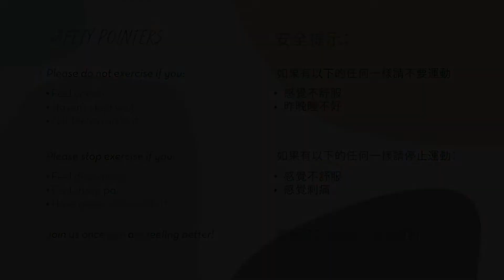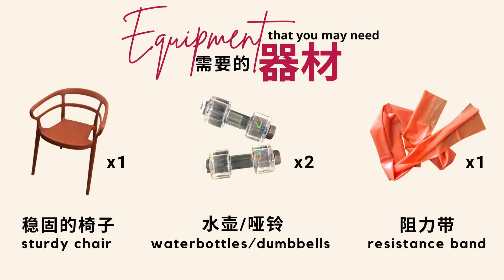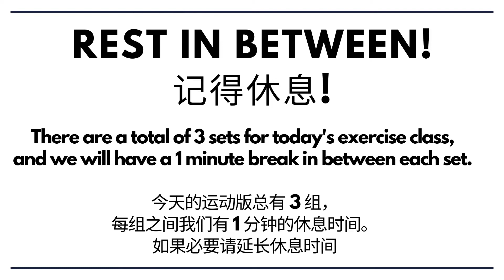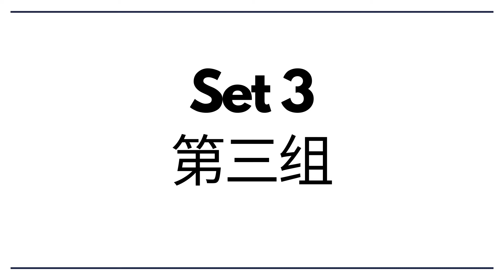Power Up Monday! (GYM Transformation Online) - 14th November 2022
欢迎来到Power Up星期一！我们要开始新的活动了！记得要看下一个星期的视频来知道多一点！